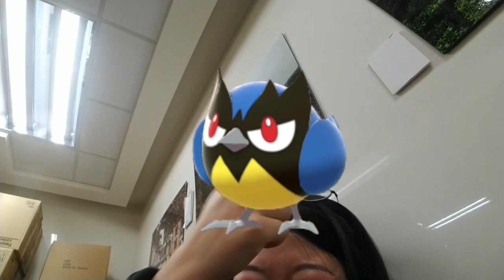LANDED IN TAIPEI!! | bawnsai